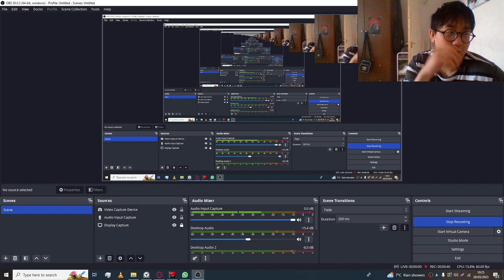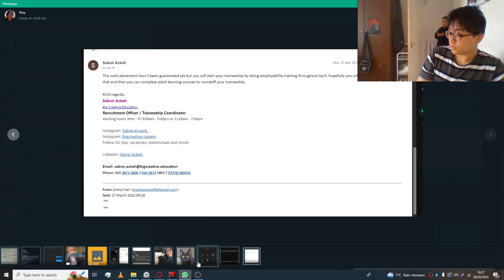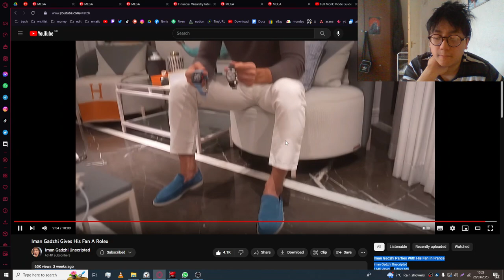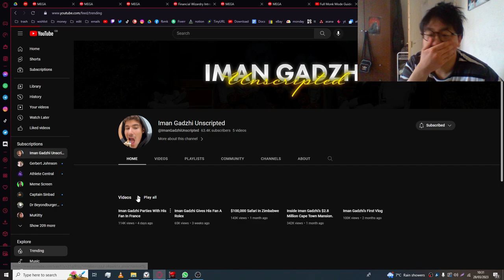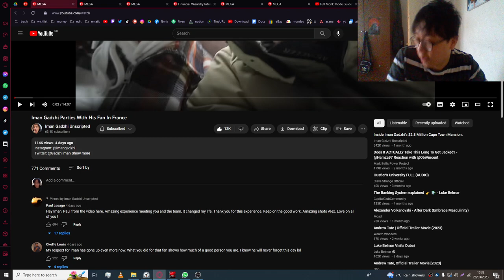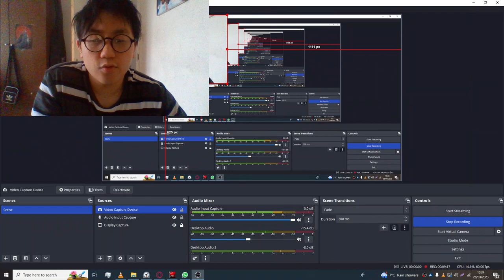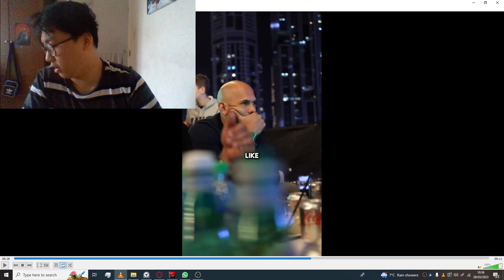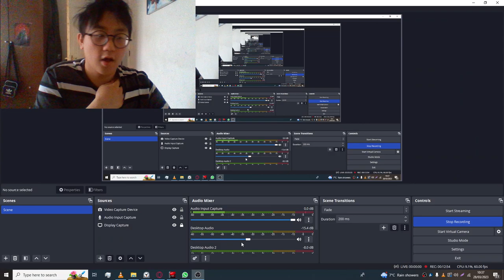Reacting to Iman Gadzhi